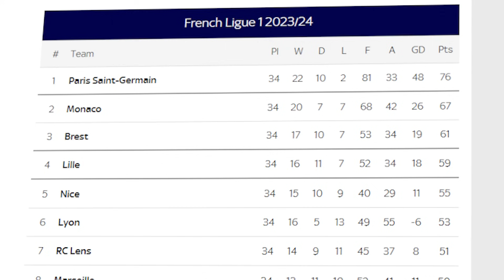Podižemo Marseille Sa Novim Pojačanjima